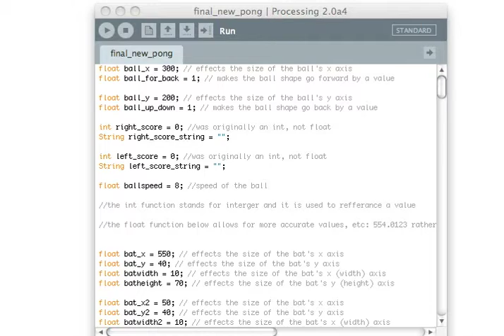Leslies Pong with Sounds